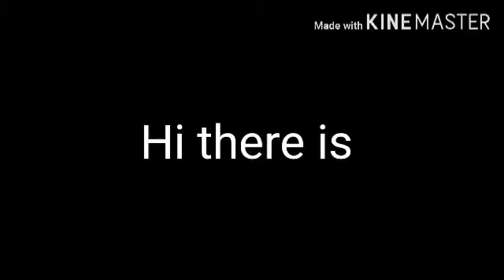June 22, 2021(4)